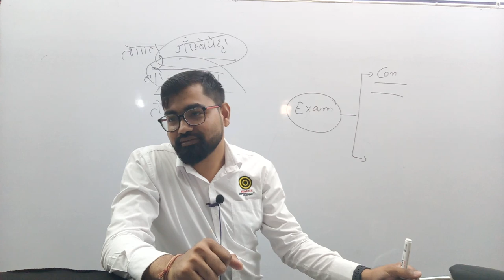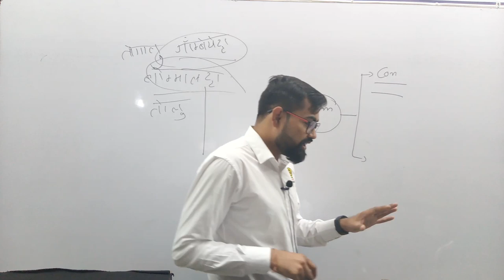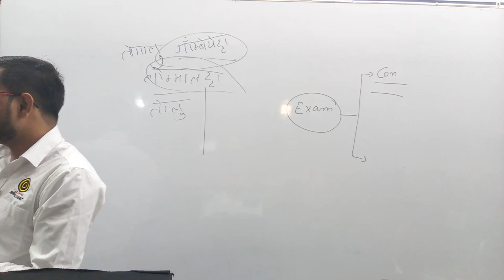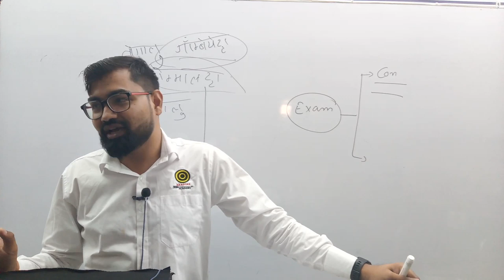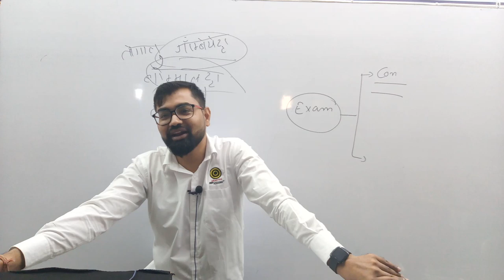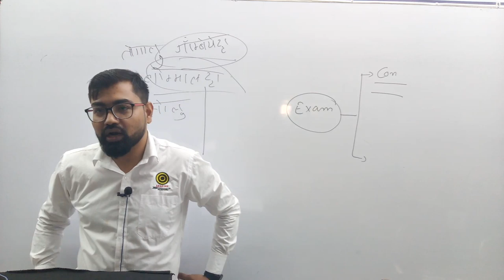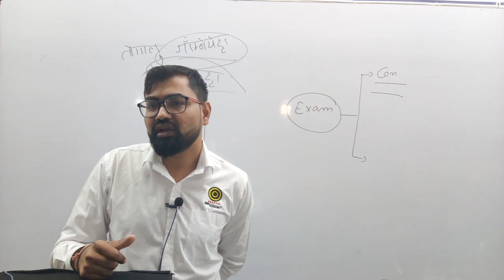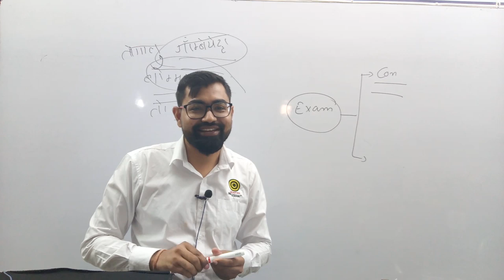Life Management-:अपने आप पर नियन्त्रण कैसे पाये।